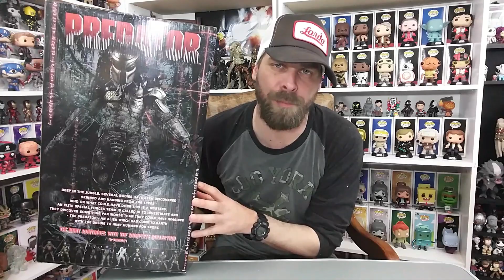GIVEAWAY! :: NECA 1/4 Scale Predator Figure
Today Entertainment Earth and The Grumpy Nerd are giving away an EPIC figure! The 1/4 Scale NECA Jungle Hunter Predator with LED lights! Happy 20th Anniversary Entertainment Earth!

►Join our Facebook Group, GRUMPY GEEKS UNITE!

►Periscope :: @TheGrumpyNerd25

►Want me to unbox something from you guys? Send it here!

The Grumpy Nerd
Independence, Oregon 97351